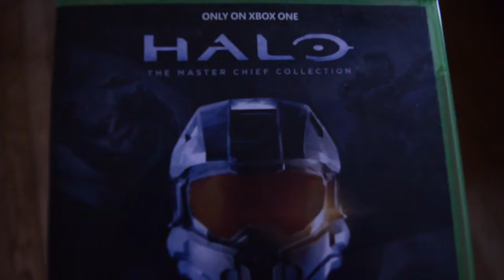Covenant Lives Matter (Halo 3 Machinima)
Ren and Raz encounter a lone Elite during their patrol of The Pit. He's outnumbered, and unaware of the Spartan's impending sneak attack. What could possibly go wrong?